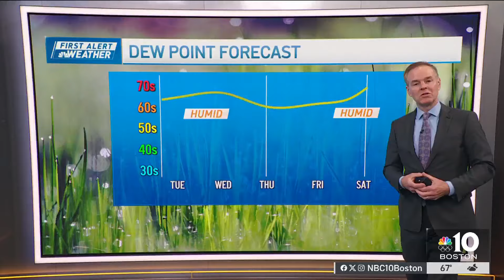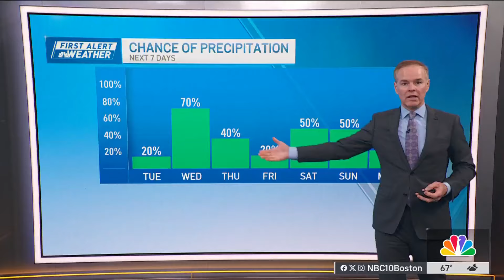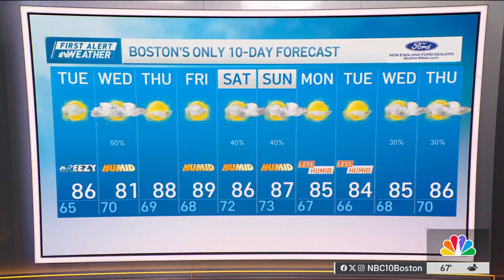Weather forecast: Highs in the 80s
Monday evening: Cloudy. Scattered showers. Temperatures in the low 70s. Monday night: Clouds. Light rain. Low: 68. Tuesday: Partly cloudy. High: 86. Wednesday: Showers. Isolated thunderstorms. High: 84.